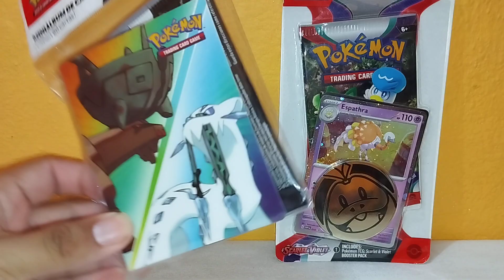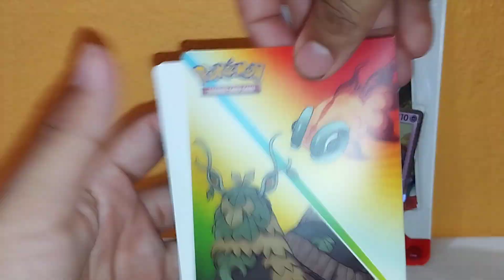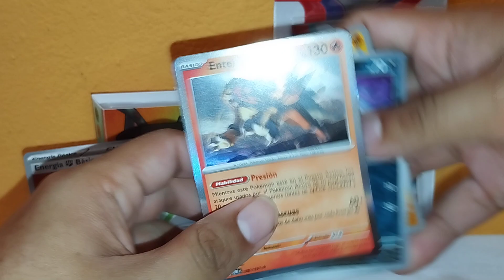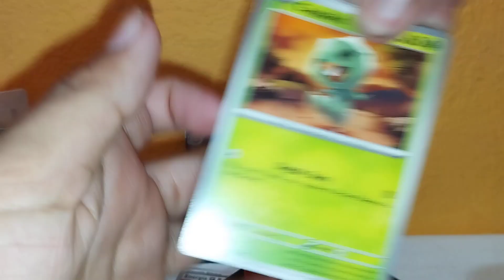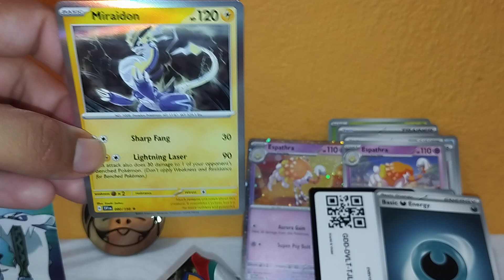Abriendo Mini Album & Sobres Pokémon TCG Obsidian Flames